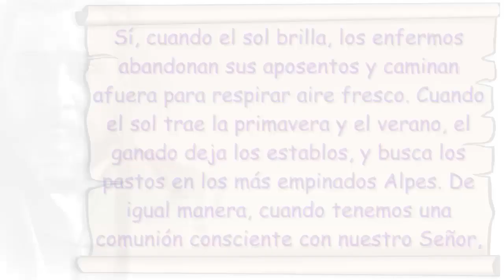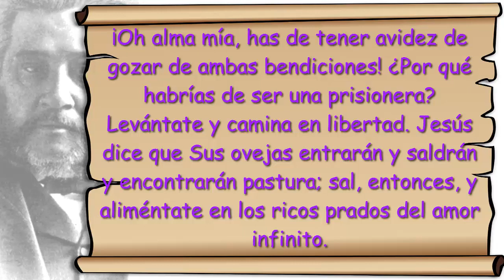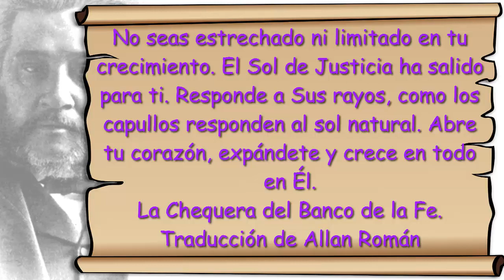Y Saltareis 2 Febrero Devocional La Chequera del Banco de la Fe Charles Spurgeon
“Y saldréis, y saltaréis como becerros de la manada.” Malaquías 4: 2.
Sí, cuando el sol brilla, los enfermos abandonan sus aposentos y caminan afuera para respirar aire fresco. Cuando el sol trae la primavera y el verano, el ganado deja los establos, y busca los pastos en los más empinados Alpes. De igual manera, cuando tenemos una comunión consciente con nuestro Señor, dejamos el establo del abatimiento, y caminamos libremente por los campos de la santa confianza. Ascendemos a las montañas del gozo, y nos alimentamos con la dulce pastura que crece más cerca del cielo que el forraje de los hombres carnales.
“Saldréis” y “saltaréis” es una doble promesa. ¡Oh alma mía, has de tener avidez de gozar de ambas bendiciones! ¿Por qué habrías de ser una prisionera? Levántate y camina en libertad. Jesús dice que Sus ovejas entrarán y saldrán y encontrarán pastura; sal, entonces, y aliméntate en los ricos prados del amor infinito.
¿Por qué has permanecer siendo un bebé en la gracia? Crece. Los becerros crecen rápido, especialmente si son alimentados en los establos; y tú gozas del especial cuidado de tu Redentor. Crece, entonces, en la gracia, y en el conocimiento de tu Señor y Salvador. No seas estrechado ni limitado en tu crecimiento. El Sol de Justicia ha salido para ti. Responde a Sus rayos, como los capullos responden al sol natural. Abre tu corazón, expándete y crece en todo en Él.
La Chequera del Banco de la Fe. Traducción de Allan Román